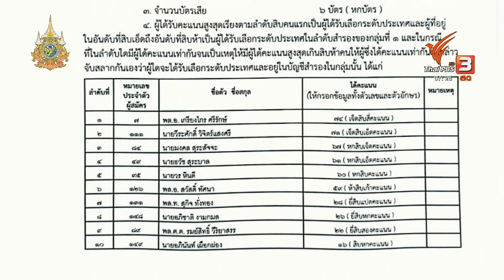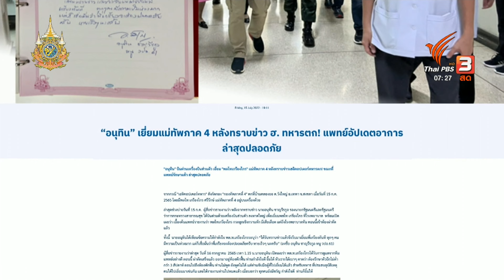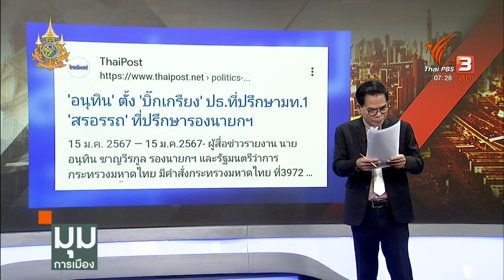ประจักษ์วิเคราะห์ : ราศีประธานวุฒิจับ "2 คนเด่นชิงดำ" | มุมการเมือง |Thai PBS News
เห็นภาพว่าที่ สว.แต่ละคน ตอนนี้คอการเมืองจับจ้องกันแล้วว่า มีใครบ้างที่ถือเป็นคนเด่งดัง เป็น “บิ๊กเนม” ที่จะคั่วตำแหน่งประธานวุฒิสภา